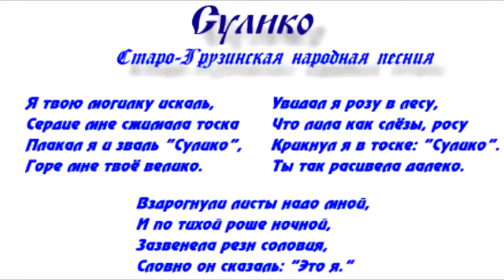Suliko - by Lemuel and Reiner